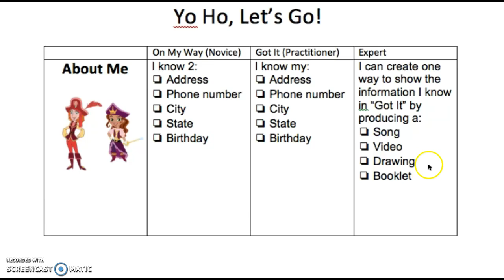All About Me Rubric